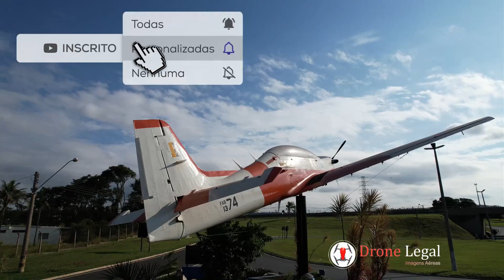Embraer T - 27 Tucano - Avião de treinamento da Força Aérea Brasileira drone Legal EP 130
E aí galerinha!
Neste vídeo vamos trazer a História e informações sobre o Embraer T 27 Tucano.